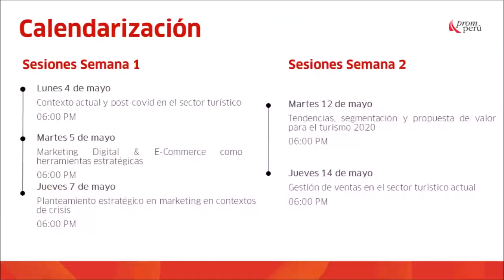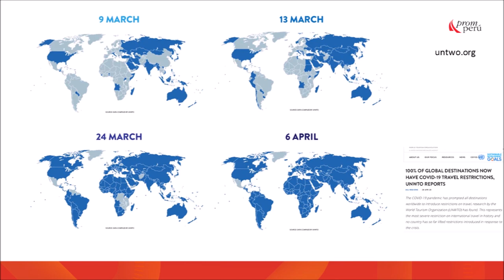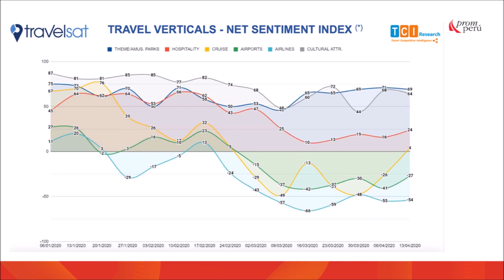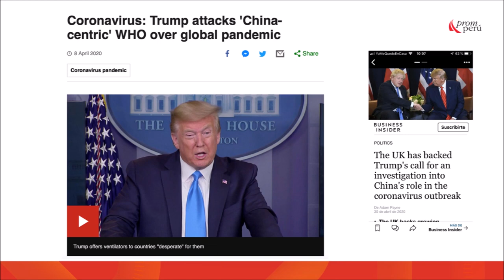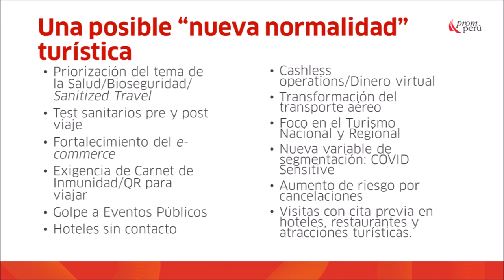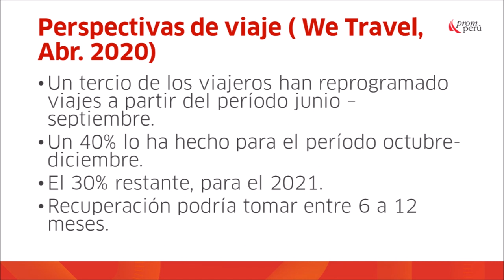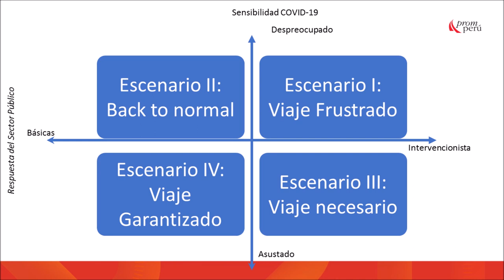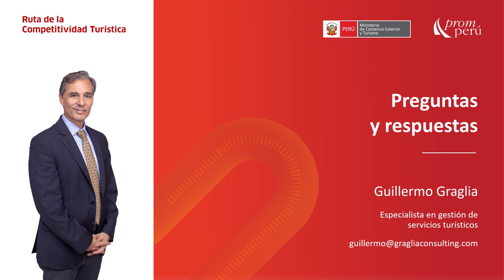Programa Comercial Express - webinar 1: Contexto actual y post-COVID-19 en el sector turismo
En la primera sesión del Programa Comercial Express se analizó la situación actual del turismo y por qué la pandemia por el COVID-19 es diferente a otras crisis experimentadas por el sector. Además, descubre qué pueden hacer las empresas en el corto y mediano plazo, cuál será la "nueva normalidad" y cuáles son los escenarios pospandemia que se prevén para el turismo.